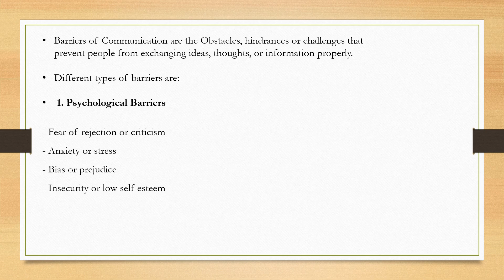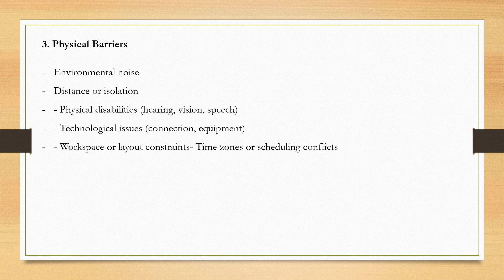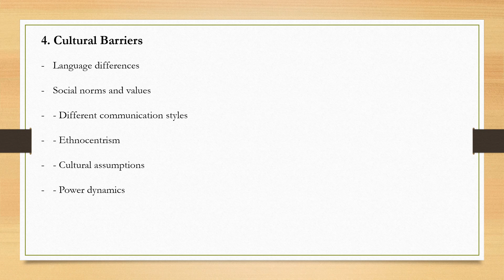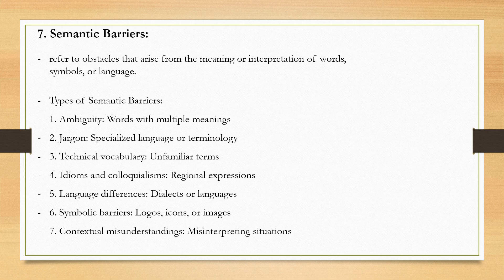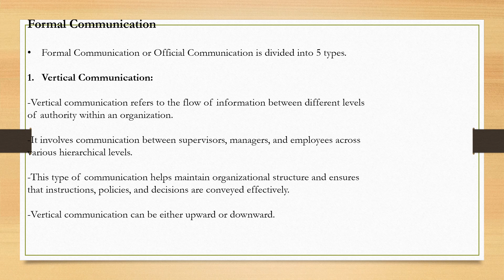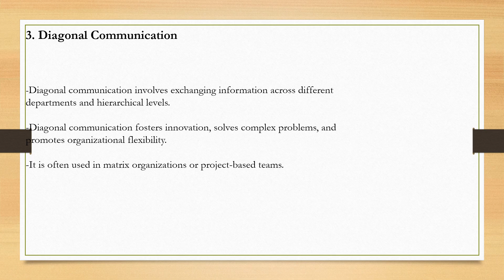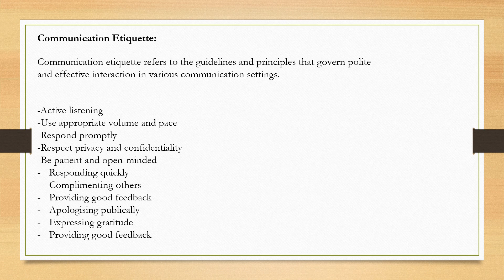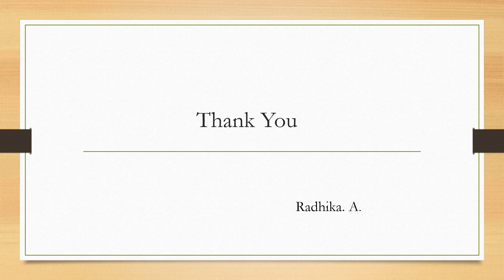Barriers of Communication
A Short video on Barriers of Communication.(Based on SNGOU Latest syllabus)